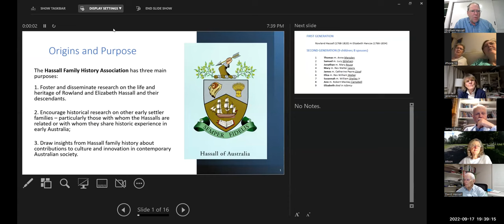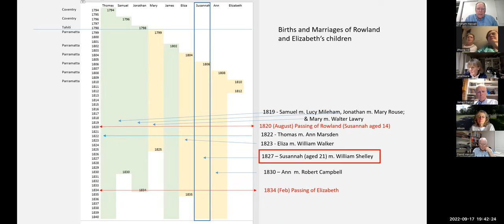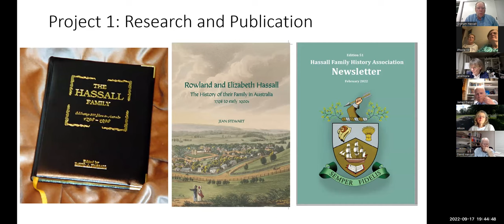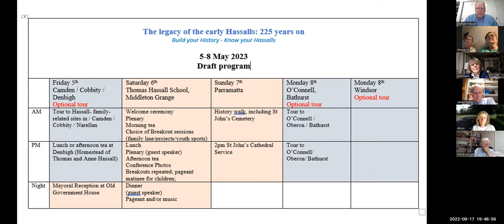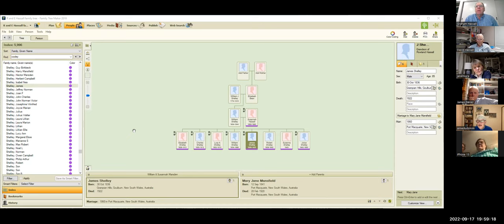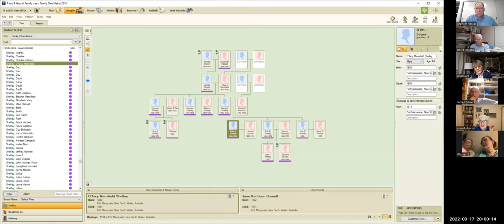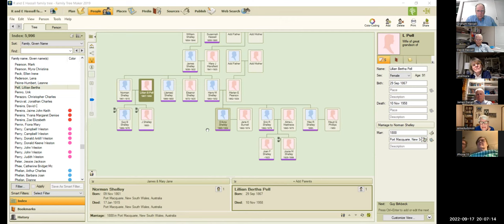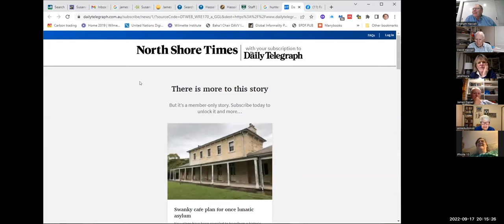2022 09 17 Susannah Hassall and William Shelley